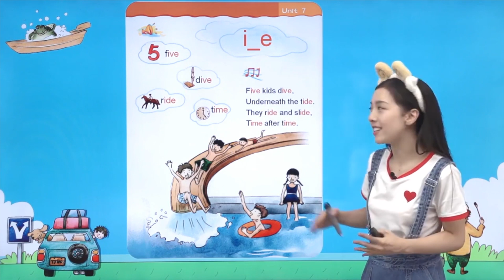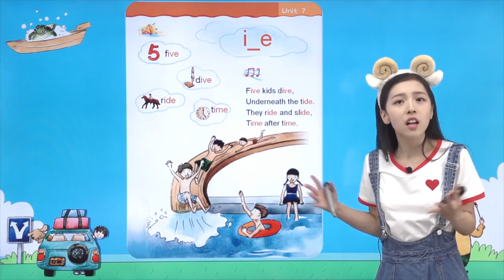漂亮可爱的剑桥老师Diana自然拼读课 第四章 - 023 水世界真好玩 ie